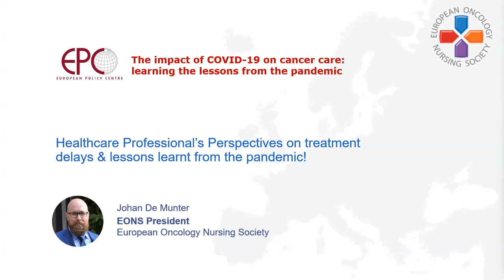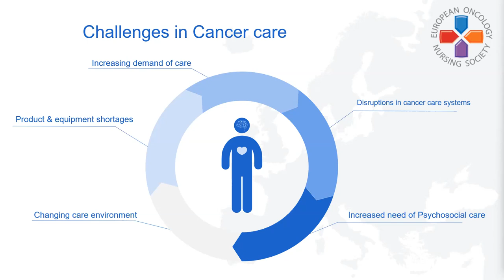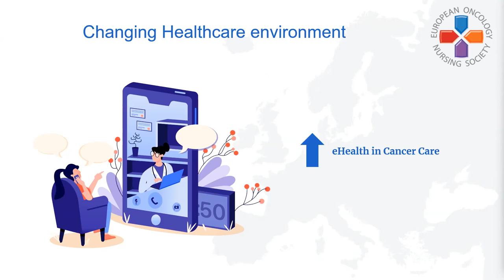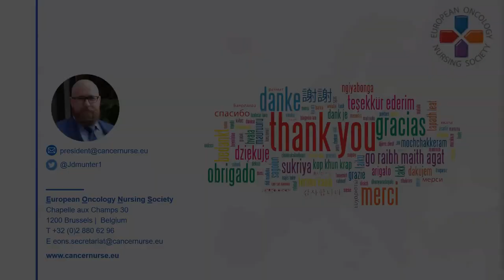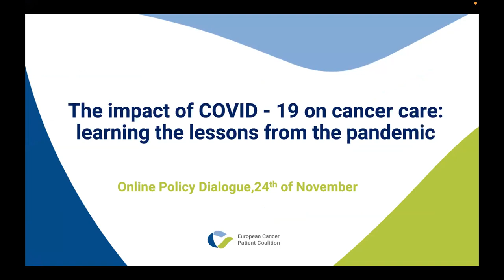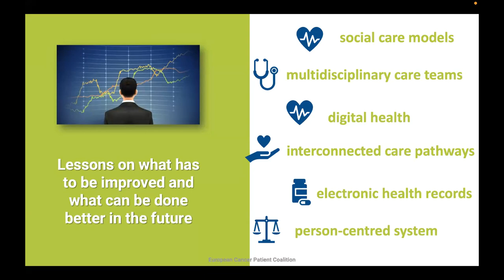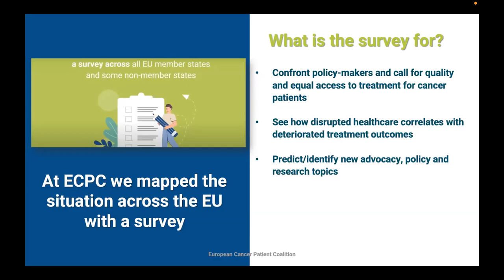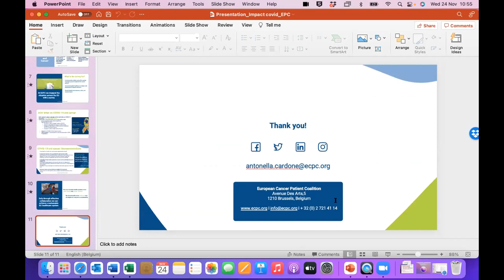The impact of COVID-19 on cancer care: learning the lessons from the pandemic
24 November 2021 - Policy Dialogue organised in cooperation with AMGEN

Speakers: Antonella Cardone, CEO, European Cancer Patient Coalition; Greg Friberg, MD Vice President for Medical Affairs Europe, Latin America, Middle East, and Canada, Amgen; Johan de Munter, President, European Oncology Nursing Society; Tit Albreht, Senior Health Services and Health Systems Researcher, National Institute of Public Health of Slovenia

Moderator: Emma Woodford, Chief Operating Officer, European Policy Centre

The COVID-19 pandemic has had an unprecedented impact on our societies and economies, causing horrendous human suffering and significant socioeconomic consequences. Being subjected to an overwhelming rise in the demand for urgent care, all health services have been placed under severe strain. Each COVID-19 wave diverts resources away from patients with other healthcare needs such as cancer. Non-COVID-19 patients have faced service disruption, which too often result in delayed or missed diagnoses and, in worst cases, medical care has been foregone. Cancer patients are faced with significant challenges in terms of access to care during the pandemic and the added stress of visiting hospital alone due to visitor restrictions. The pandemic has also disrupted prevention programmes, screening and early detection services.

This Policy Dialogue discussed the impact of treatment delays and disruptions to the cancer care pathway, reflecting on lessons learnt from the COVID-19 pandemic for the future of cancer care while also focusing on the implementation of Europe’s Beating Cancer Plan.